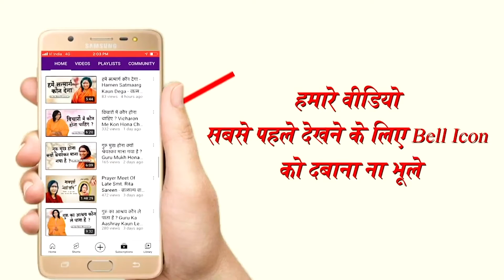विनम्रता और झुकना महानता की पहचान है - Vinamrata Aur Jhukna Mahanata Ki Pahchan Hai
विनम्रता और झुकना महानता की पहचान है - Vinamrata Aur Jhukna Mahanata Ki Pahchan Hai - Sadhvi Ritambhara Ji

➤Video Name :- विनम्रता और झुकना महानता की पहचान है - Vinamrata Aur Jhukna Mahanata Ki Pahchan Hai

❤ Social networking service :- Parveen Production House  M.No.9911079993 , 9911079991